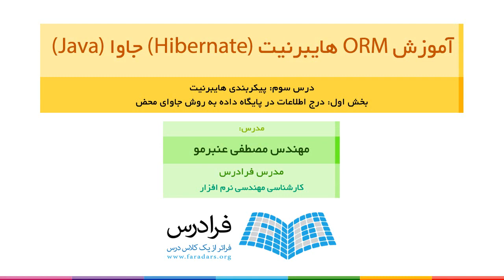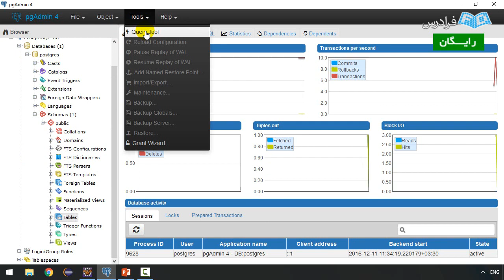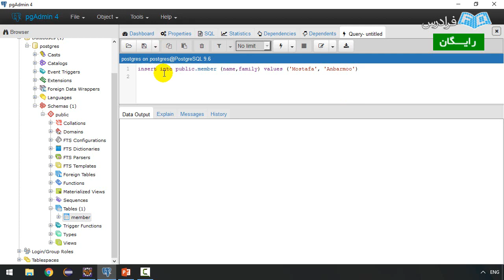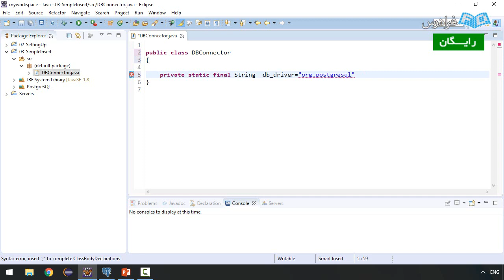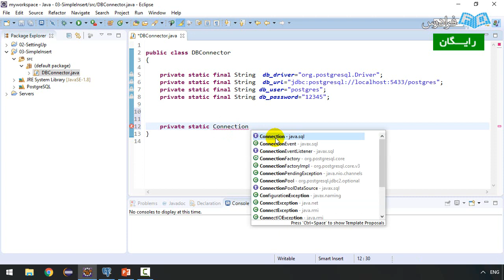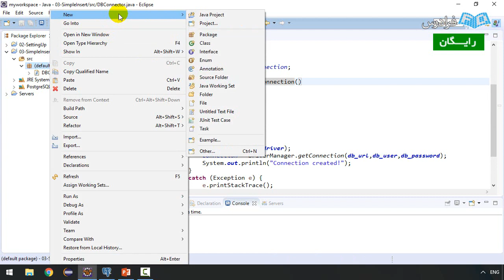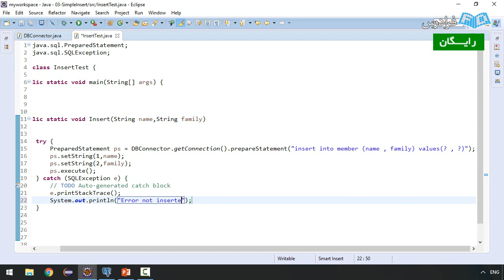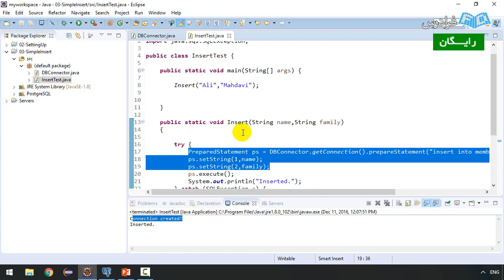more Annotation & Configuration - آموزش هایبرنیت جاوا - پارت دوم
مشاهده کامل آموزش ORM هایبرنیت (Hibernate) جاوا (Java)

امروزه با پیشرفت تکنولوژی در عرصه های مختلف، همواره نیاز به مدیریت و کنترل داده ها احساس می شود. DBMSها به جهت مدیریت اطلاعات موجود در یک سازمان، دانشگاه، وزارت و… به وجود آمده اند که در این سیستم ها به دلیل فراوانی و گستردگی داده های موجود، نیاز به ابزاری قوی جهت مدیریت داده ها است. سیستم های اطلاعاتی راهکار موجود است که بتوانیم در کنار پایگاه داده های موجود به مدیریت و کنترل فرایندهای موجود در سازمان بپردازیم. گذشته بر این ها ابزارهای مختلفی نیز جهت مدیریت DBMSها به وجود آمده است. یکی از این ابزارها، تکنولوژی ORM یا Object-relational mapping است که به برنامه نویس این امکان را می دهد تا دیدگاه خود را نسبت به جداول موجود در پایگاه داده تغییر دهد و به دیدگاه شی گرایی تبدیل کند. یعنی رفتاری مشابه کلاس های جاوا را بتوانیم با جدول های پایگاه داده و متادیتای آن داشته باشیم. چرا که با روش های پیشین یعنی (SQL (Structured Query Language مشکلات و محدودیت هایی مواجه هستیم که سعی می کنیم با ORMها این مشکلات را حل و روند کار را ساده تر کنیم. می دانیم که امروزه در بین زبان های برنامه نویسی سطح بالا جاوا حرف اول را می زند. جاوا در زمینه های مختلف فریم ورک ها و ابزارهای متخلفی را ارائه کرده است. مدیریت DBMSها هم از این قاعده مستثنا نیست.

توسعه دهندگان جاوا تکنولوژی های مختلفی را جهت مدیریت DBMSها ارائه کرده اند. ORMهای مختلفی تاکنون برای جاوا ارائه شده است؛ از جمله: Hibernate, EclipseLink, TopLink, Ebean و… اما در این بین Hibernate محبوب ترین ORM موجود در زبان جاوا است. این محبوبیت حاکی از قدرت Hibernate است که حتی با فریم ورک هایی نظیر: Spring و Struts نیز قابل تلفیق یا Integrate شدن است.

به صورت خلاصه، اگر شما قصد دارید که از فریم ورک Spring در پروژه خود استفاده کنید، Spring راهکارهایی برای Hibernate نیز ارائه کرده است تا بتوانید داده های موجود در پایگاه داده را نیز مدیریت کنید. البته ORMها صرفا منحصر به زبان جاوا نیستند و در زبان های دیگر نظیر: NET. هم ORMهایی نظیر: Entity Framework, NHibernate نوشته شده است.

در این مجموعه آموزشی قصد داریم که در مورد ORM هایبرنیت صحبت کنیم و به بررسی آن بپردازیم. مجموعه آموزشی پروژه محور خواهد بود و درس های موجود را با مثال هایی مناسب بررسی خواهیم کرد. در ابتدا یک سری مفاهیم و مقدمات را ارائه می کنیم و سپس وارد بخش کدنویسی و ارائه درس های موجود خواهیم شد. در انتهای این مجموعه نیز یک سیستم اطلاعاتی را برای جمع بندی مطالب با تکنولوژی Hibernate پیاده سازی خواهیم کرد.